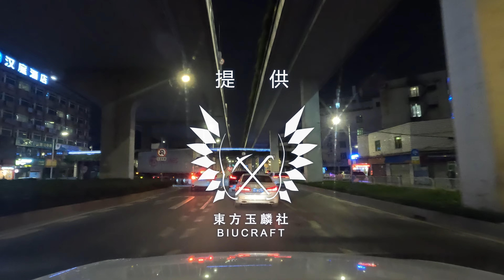【地况POV】顺德大良 → 广州三元里 ~ 导航最快路线 ~ 2倍速 ~ 前方展望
在顺德吃了一天之后肚子满载而归。